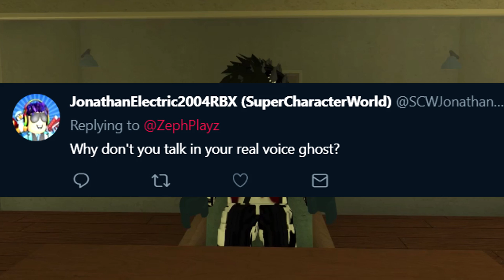Hi, It's The Ghost (Roblox)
Hi, It's The Ghost (Roblox) - Enjoy!

Today the ghost makes a video for my channel! The ghost makes a question and answer video, hope you all will enjoy this roblox video made by the ghost! He is still trapped in the project zorgo roblox game, same as me, but the ghost still made a great roblox video in the project zorgo roblox game where we are trapped in!

If you enjoyed this, you'll enjoy roblox content like this